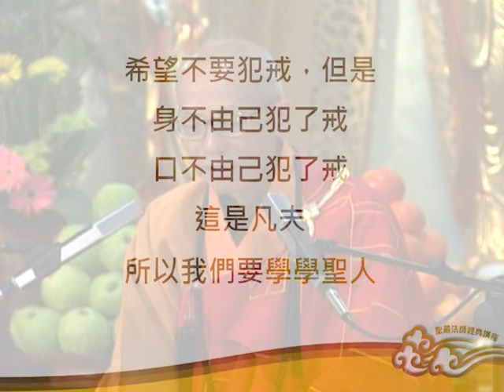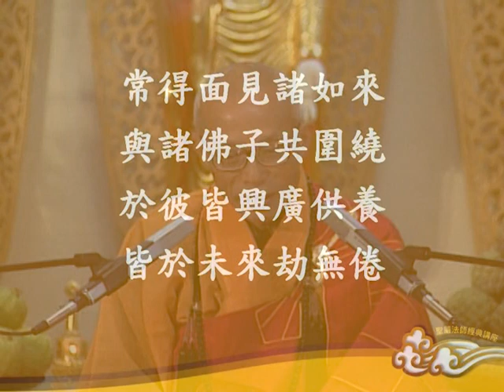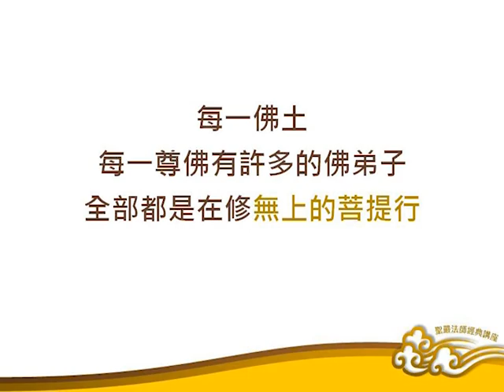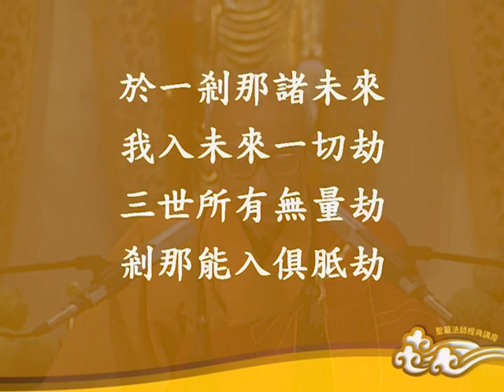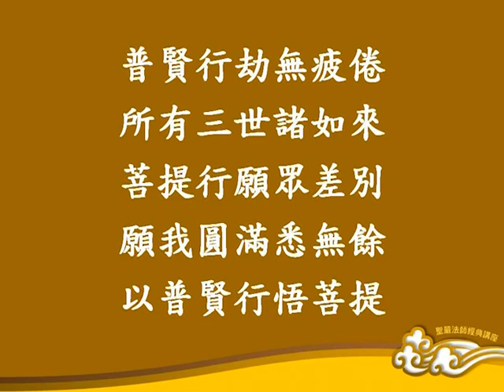普賢菩薩行願讚-三講之三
透過〈普賢菩薩行願讚〉中的「大行利生」、「恆順眾生」、「同行善友」、「持法修行」、「重重無盡」、「十種威力」、「圓滿七海」七個讚偈的介紹，可以清楚知道修持菩薩行願的行者，雖身處紅塵世界中，能以菩薩的心看待眾生的煩惱境與障礙，不論身處何處，能與一切眾生將苦轉化為不生不滅的寂靜境界。